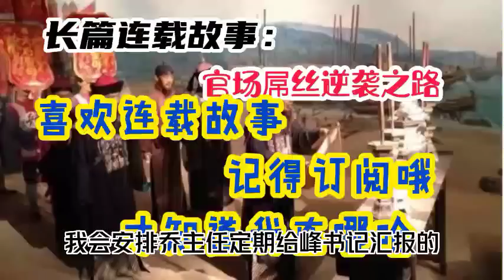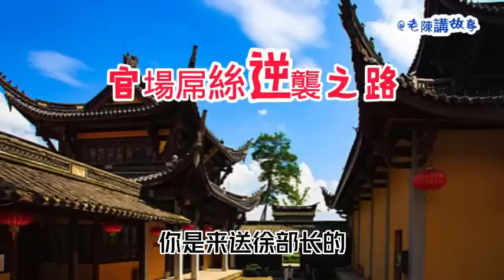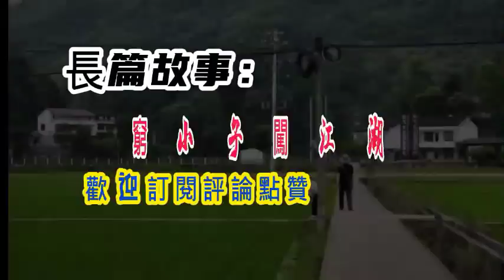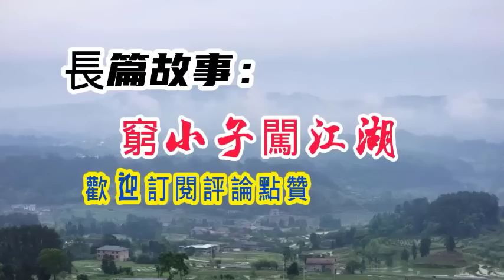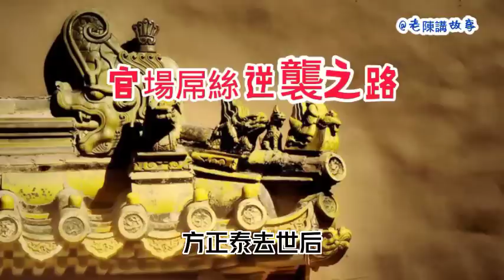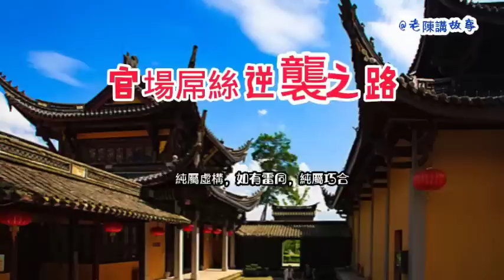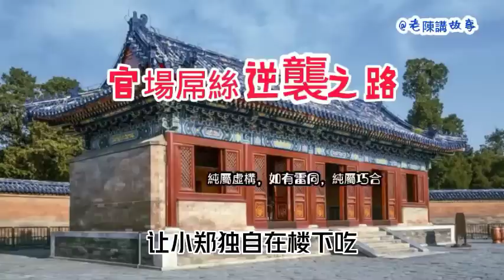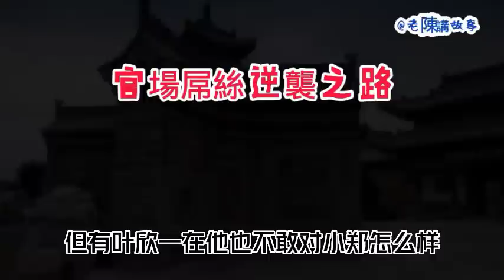DS-32：屌絲逆襲之路，送領導去學習班，遇美女市長，故事頻道